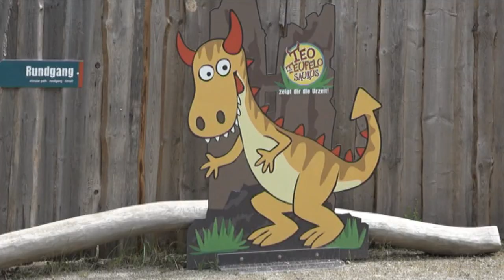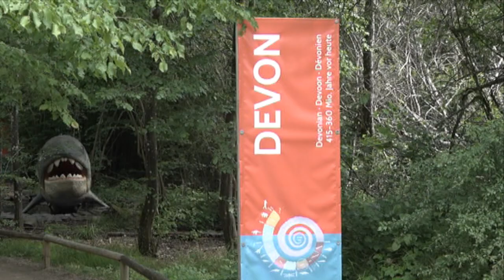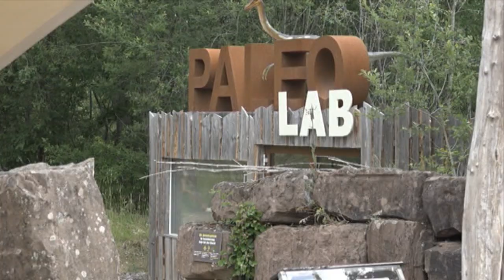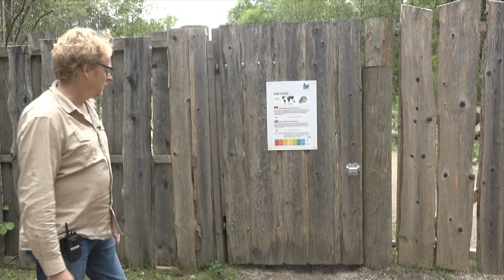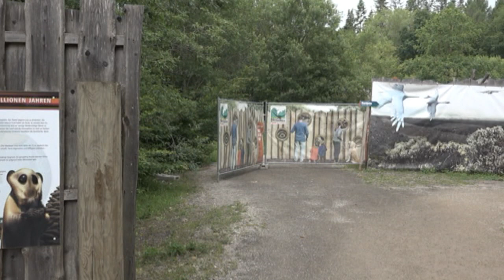Dinosaurierpark Teufelsschlucht in Ernzen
Parkleiter Bruno Zwank hat es sich nicht nehmen lassen, uns durch den Dinosaurierpark Teufelsschlucht in Ernzen zu führen. Seine Begeisterung für diese Art der Geschichtsaufarbeitung hat man jede Minute der Führung gespürt. Aber auch uns hat diese Form und Vorstellung unserer Geschichte begeistert. Nach wie vor üben Dinosaurier eine Faszination auf Menschen aus, welche schwer zu beschreiben ist. Der Park zeigt Lebewesen aus der Zeit des Devon bis heute sowie Lebewesen in einer möglichen Zukunft von 200 Millionen Jahren. Ein Besuch lohnt sich für Kinder und Erwachsene, es ist ein spannendes Erlebnis, um die Frühgeschichte hautnah zu erleben. Auch das gefährlichste Raubtier der Jetztzeit wurde uns gezeigt. Das müssen Sie aber selbst erleben.